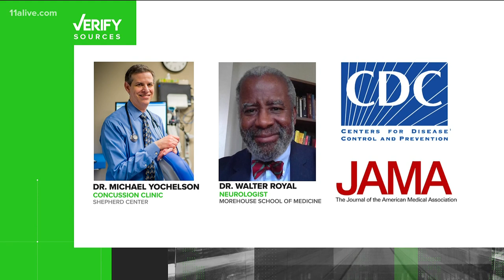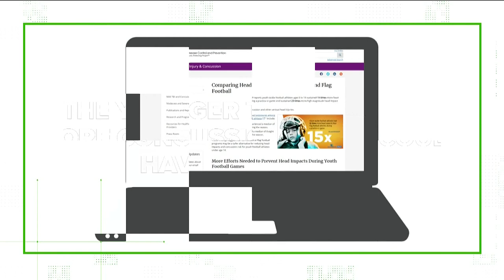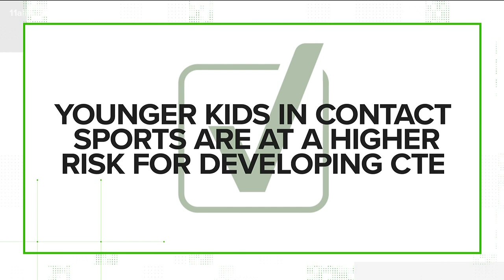Yes, youth tackle football players more at risk for CTE brain injury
Experts say kids under the age of 14 are more at risk for CTE playing tackle football. Here's why.